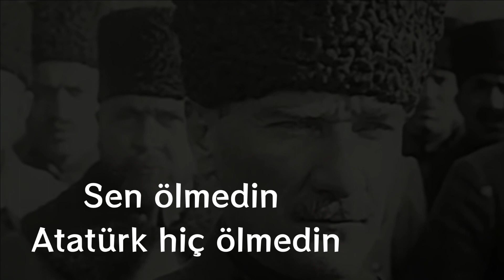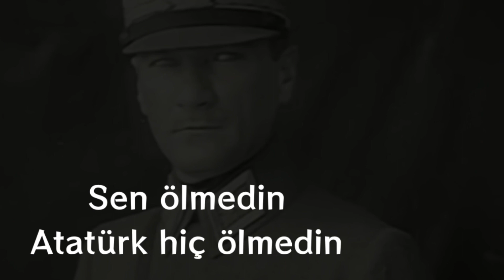Bugün Atatürk Berk Yayman 2021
KARAOKE İÇİN TIKLAYINIZ

BUGÜN ATATÜRK
Bugün Atatürk,
Yarın Atatürk,
Dün Atatürk,
Hep Atatürk

Kaybolmaz sevgimiz hiçbir zaman
Özlemek yetmiyor bazı zaman
Sevincimiz Atatürk Umudumuz Atatürk
Yarınımız Atatürk
Hep Atatürk

Ellerimiz birleşir fikrin ile
Sözlerin her zaman kalbimizde
Mustafalar ölmedi Kemaller Ölmedi
Sen Ölmedin Atatürk
Hiç ölmedin